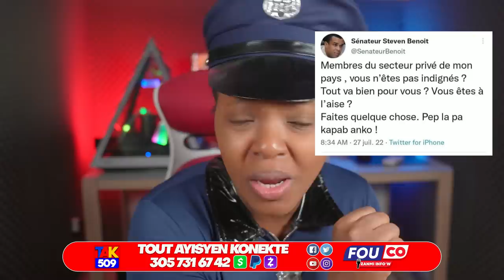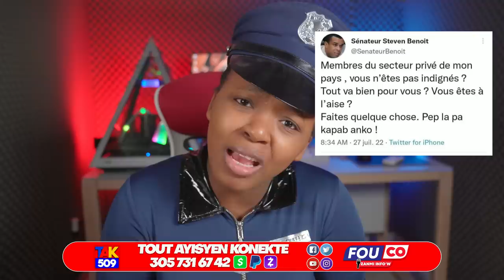Muscadin fè 2Kabès..Papa Lavi anba kòd..Pa gen dlo ki pou lave Minis Bertho /Fouco